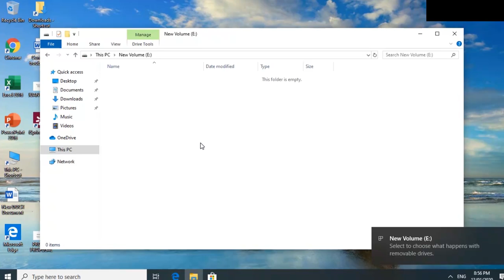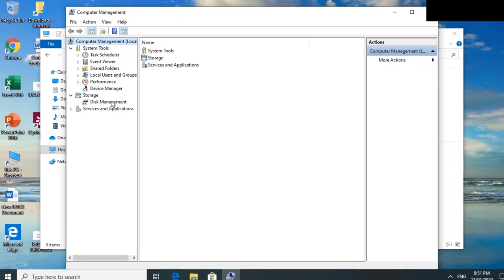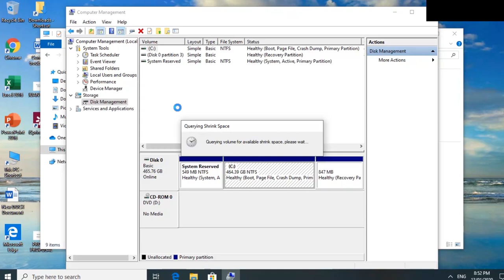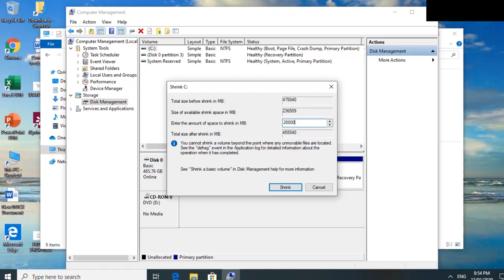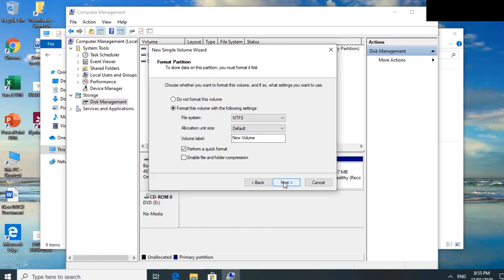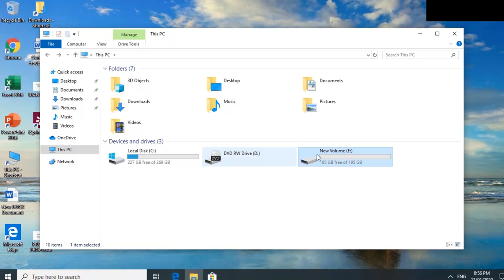HOW TO MAKE A PARTITION IN WINDOWS - FULL TUTORIAL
Paano mag partition ng windows? Kung nagawa mo to nang tama.

QUESTIONS?